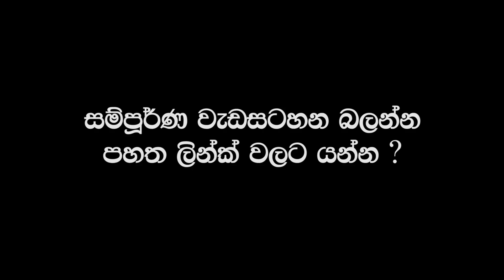Iraj Weeraratne | Social Media Ban | Facebook | Views.lk